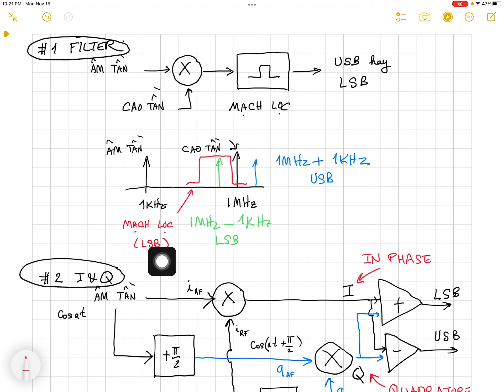Phương Pháp Weaver SSB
Phương pháp Weaver là phương pháp tạo sóng biến điệu giai tần đơn thứ 3, sau phương pháp dùng mạch lọc và phương pháp dùng mạch lệch pha I&Q